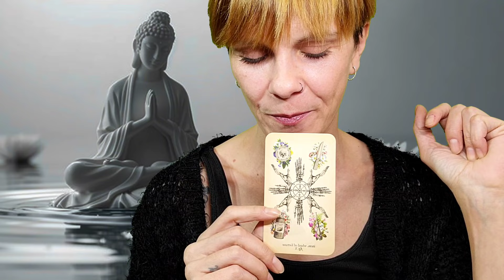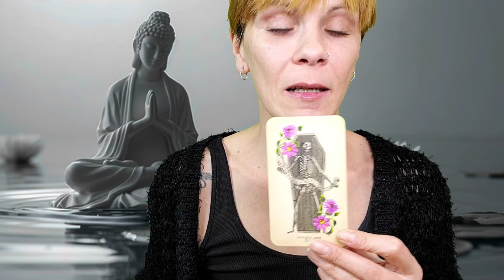Ce aduce luna Februarie 2024 pentru zodia Capricorn?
Dragă  Capricorn, luna februarie 2024 este o luna care iti aduce echilibru si succes. In luna februarie 2024 vei iesi triumfator dintr-o situatie ce a stat pe umerii tai ceva timp!

Te aștept să faci o programare la o ședință în privat

🔸 Dacă dorești să îți oferi suportul către noi și munca noastra o poți face printr-o donație în contul de PayPal, Revolut sau opțiunea Super Thanks (Super Mulțumiri) de aici din Youtube.